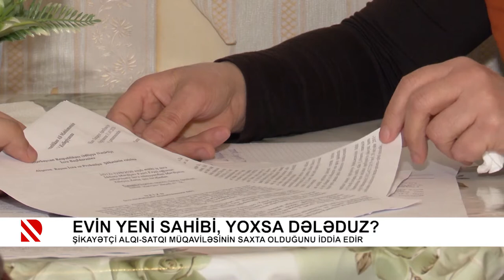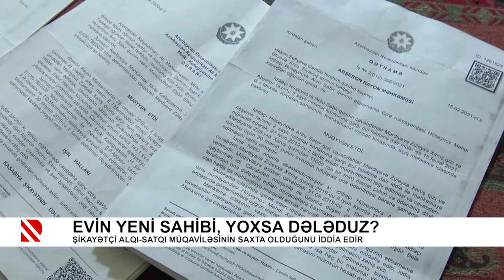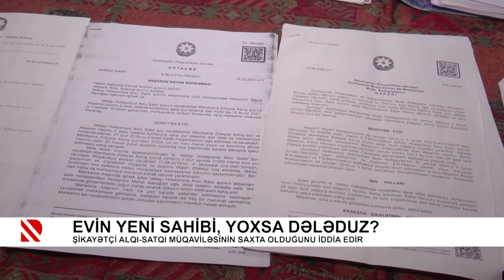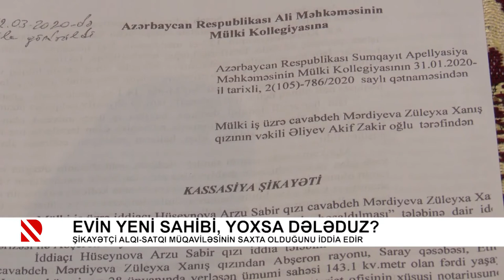Problem: 13 yaşlı binanın təhlükəli vəziyyəti